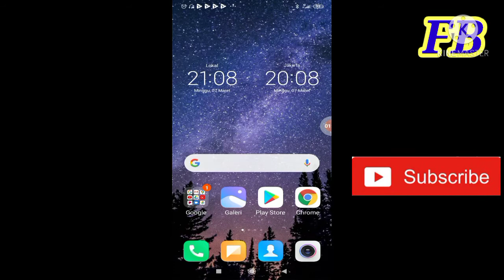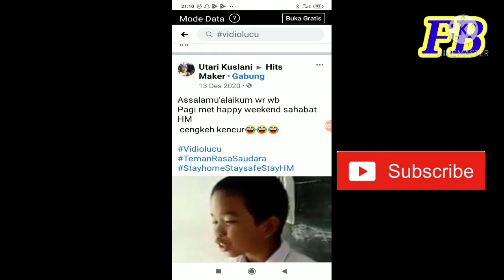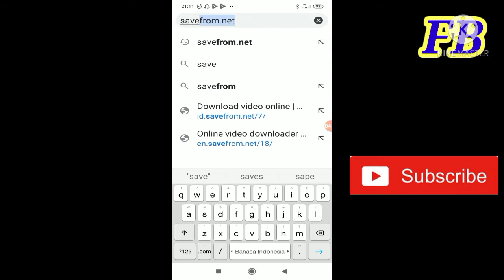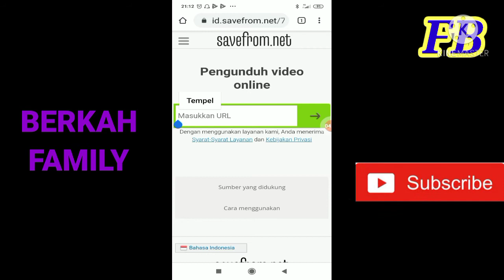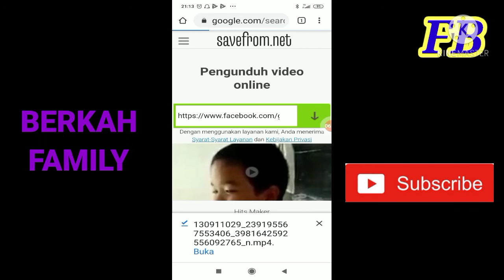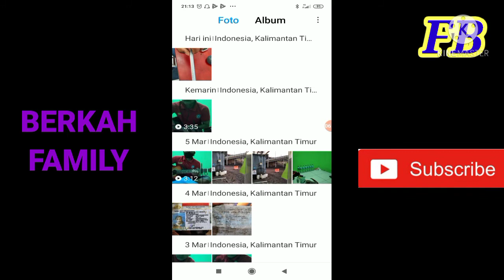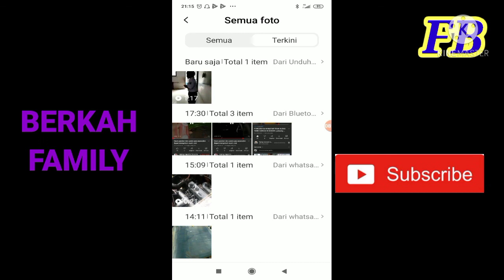CARA DOWNLOAD VIDEO FACEBOOK KE GALERI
Tutorial tentang youtube,tutorial tentang herbal,travel vlog dan tempat wisata,sosial exsperimen,blog dan orang,hiburan,tutorial,belajar menjadi youtuber